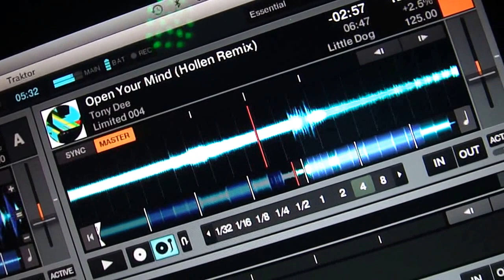GREEN TECKER @ELROWCRUISE 2014 (MAXWELL 4)